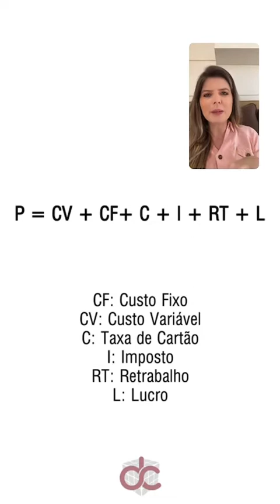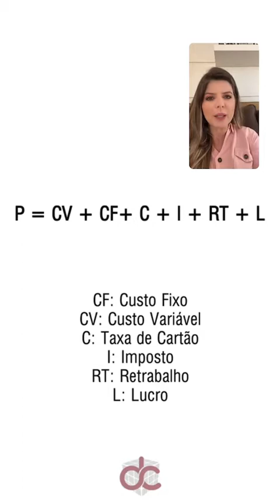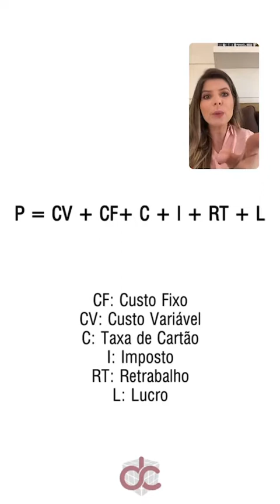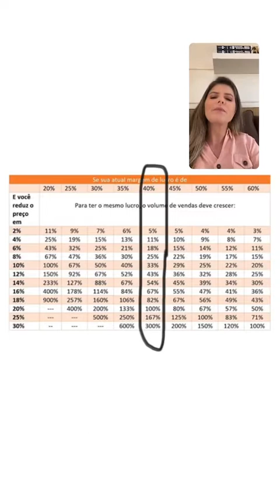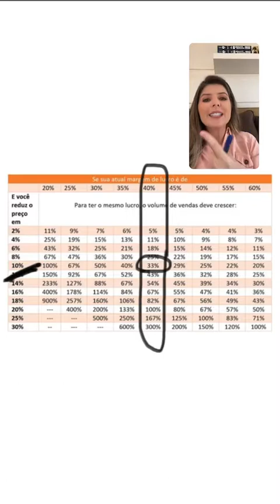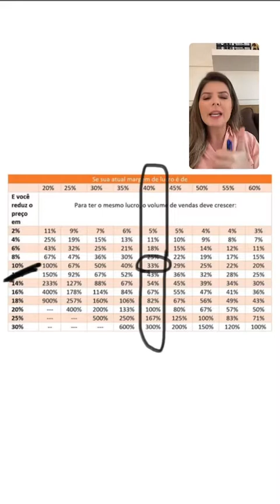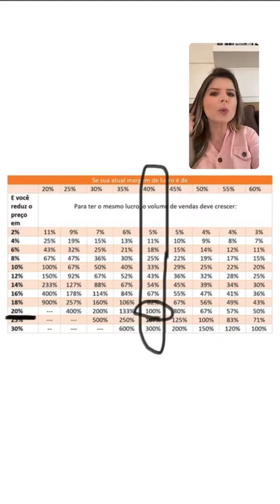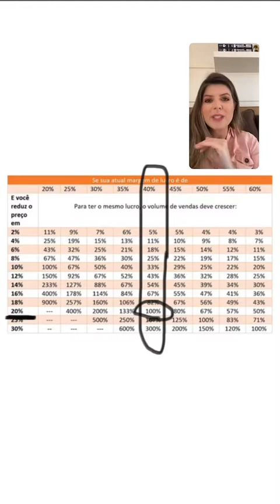Qual o problema do desconto?